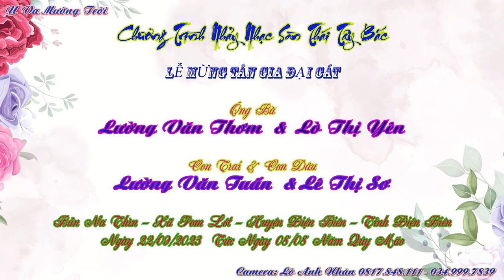Nhảy MLTG Ông Bà Thơm & Yên, Bản Na Thìn, Xã Pom Lót, Huyện Điện Biên